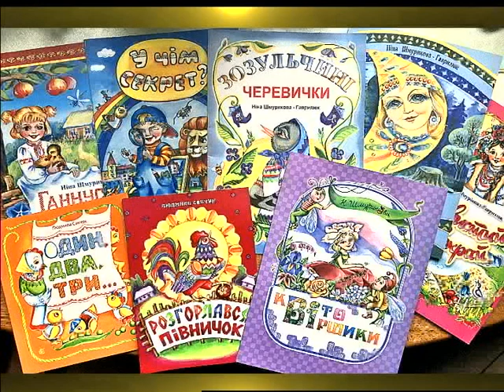Під Абажуром.’’Я працюю мамою’’